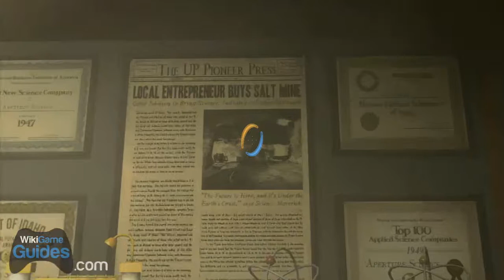Drink Along with Dan and John - Portal 2 - Single Player Part 19 | WikiGameGuides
Drink Along with Dan and John Portal 2 Single Player